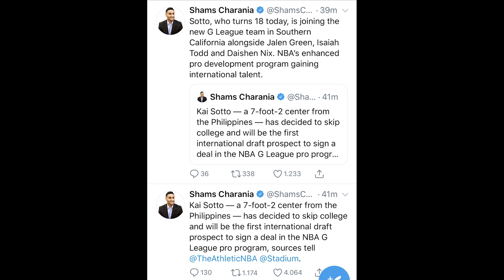Time Out#370: Kai Sotto Going Straight to the NBA G-League to Play With Jalen Green!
Kai Sotto has decided to skip college basketball and go straight to the NBA G-League.